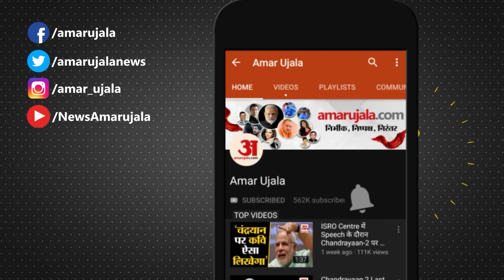Rajnath Singh ने बताया PM Modi की बढ़ती ताकत का राज ।PM Modi Tops List Of Most Popular World Leaders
Most Popular World Leaders: Rajnath Singh ने कहा कि महात्मा गांधी के बाद PM Modi ही ऐसे नेता है जिन्होंने जनता की भावनाओं को समझा। साथ ही कहा कि वह वह लोगों से सीधे जुड़ते हैं और बदले में उन्हें लोगों का विश्वास हासिल होता है।

Rajnath Singh said that after Mahatma Gandhi, PM Modi is the only leader who understood the sentiments of the people. Also said that he connects directly with the people and in return he gets the trust of the people.